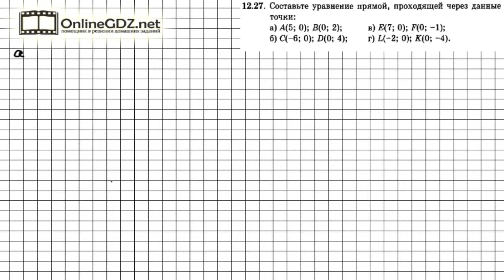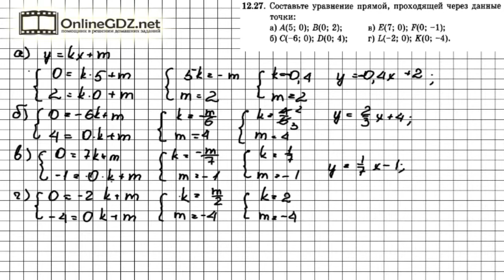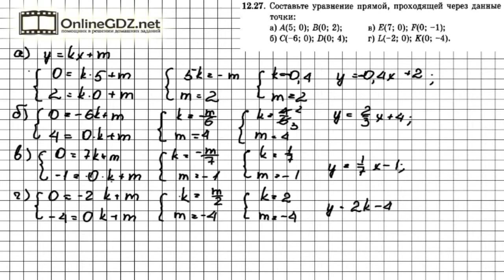Задание № 12.27 - Алгебра 7 класс (Мордкович)